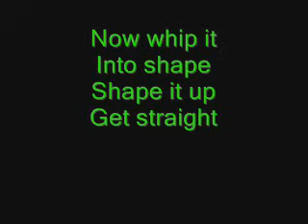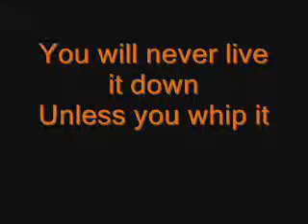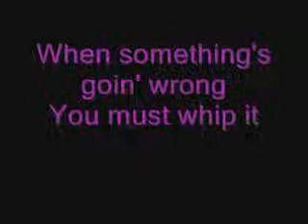Devo- Whip It Lyrics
Like older music?